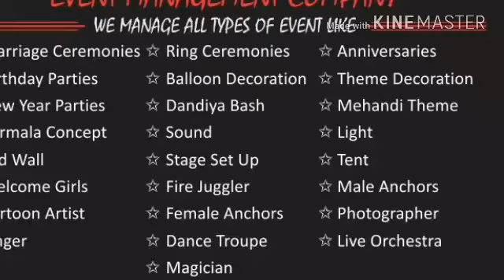Muskan dj event management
KISHANGARH